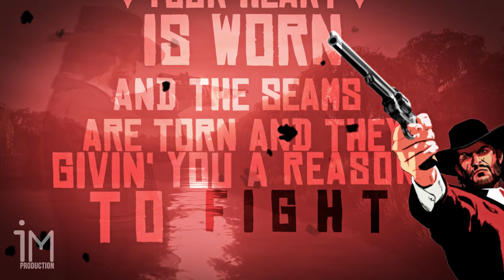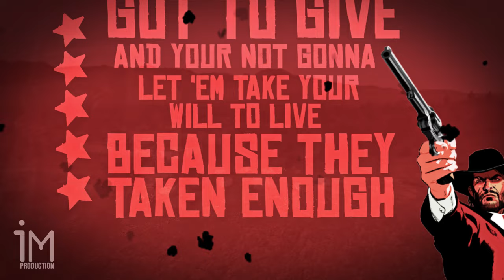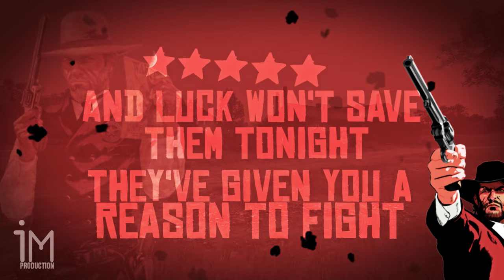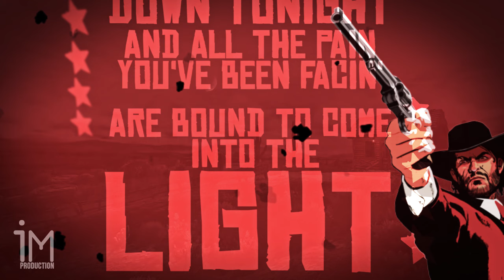Red Dead Redemption - Deadman's gun [Lyric Video]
From: Red Dead Redemption
Artist: Ashtar Command
Track 18

1 day to create this lyric using only After Effects CC 2014. Hope you enjoy! =)